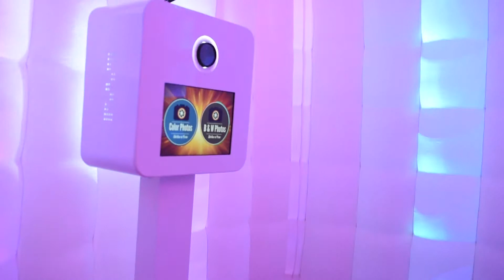Photo Booth Rental NJ ,La Moda Photo Booths LED Cube.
Check out The Cube Photo Booth Rental NJ. Designed by photographers, our custom DSLR Pro is a product of our extensive experience in both the photography studio and the booth rental industry. Our enclosed photo booth is  8x8x8 ft. inflatable color-changing cube. The La Moda Cube provides a constant studio photography environment.
This is a great photo booth rental for a wedding or any event that is held in a room with uplighting. The booth really fits in well in an event space.